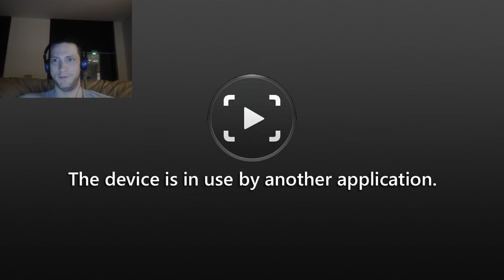Shadow of the Colossus (blind) #1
First time playing through this game - is it the greatest game of all time!?